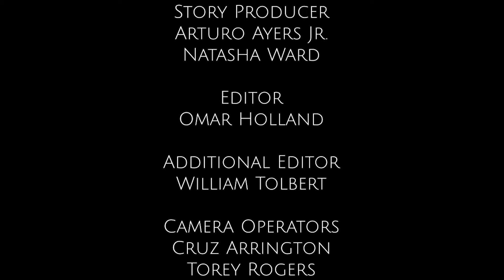Drama Gets EXPLOSIVE This Episode! | N'Style Atlanta Uncut Full Episode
On this weeks episode of N'Style Atlanta Uncut: says "CHEERS!" to some heated drama.